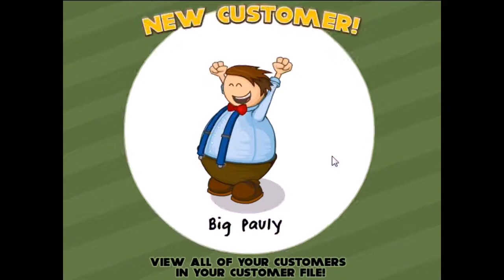Papa's Burgeria - Random Day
Well, here's Papa's Burgeria Random Day. Papa's Burgeria is a bit of a step up between Papa's Pizzeria with more features. Like the shop, different interface, and more customers. However, stuff I dislike about is one are the patties cooling down and build station is hard to get 100% on. However, I still enjoy this game.